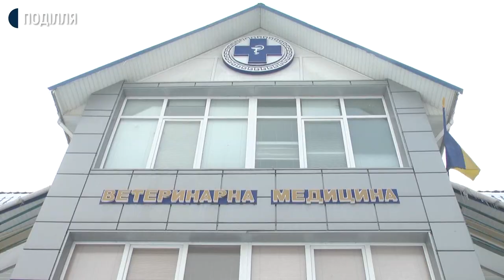У Хмельницькому облаштували притулок для котів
На реабілітацію після стерилізації приймає безпритульних тварин до притулку хмельничанка Вікторія Миколайчук. Разом із чоловіком вони утримують притулок для котів. Жінка розповіла Суспільному, опіку над бездомними котами взяли три роки тому. Півроку тому облаштували приміщення, де зараз перебуває до тридцяти котів.